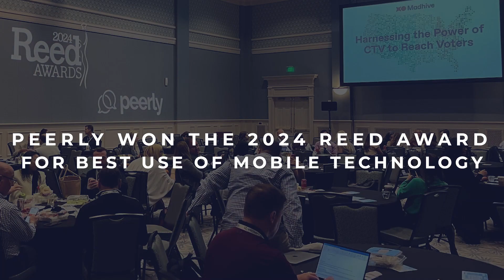Peerly at the 2024 Reed Awards!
Peerly is the 2024 Reed Award winner for Best Use of Mobile Technology!🏆

Congratulations to all of the winners and finalists of the reedawards2024. Thank you to Campaigns & Elections for putting together another great event this year.